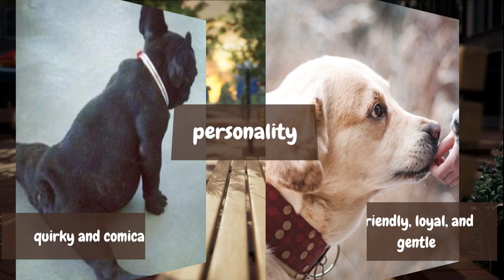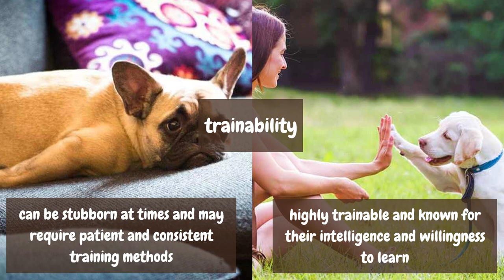French Bulldog vs. Labrador Retriever